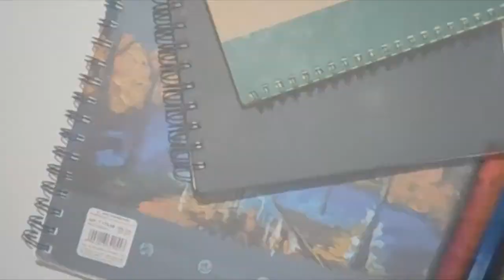Drawing Birds - Compilation of all bird drawing. pencil craft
Drawing Birds - Compilation of all bird drawing.
Follow the step by step Drawing & you will be able to draw Beautiful drawings.   ​It is so interesting & easy Drawing that it is suitable for beginners as well. It is a beautiful drawing that you can easily draw and I am sure that you all are going to love this video. Enjoy Drawing.